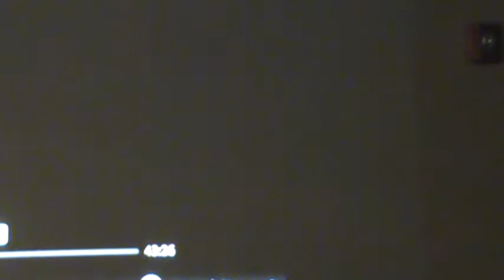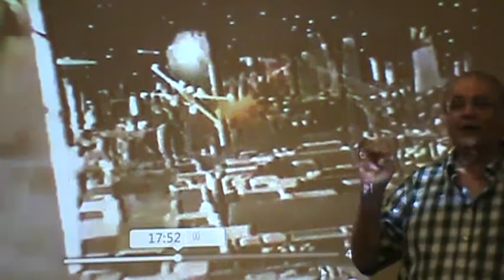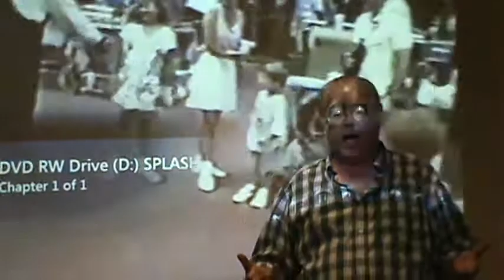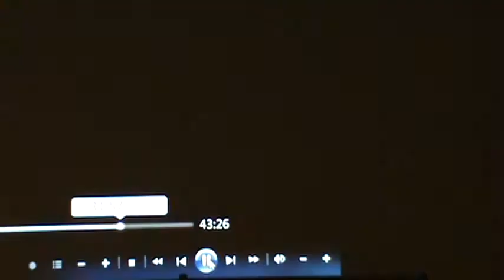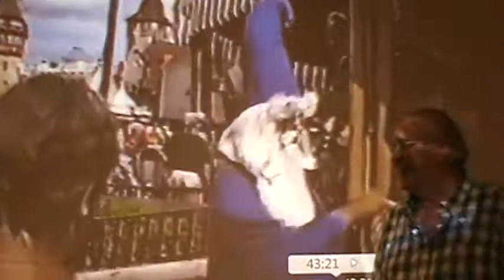PART 3 of 3 Disney Historian, Jim Korkis talks about Song of the South & Splash Mountain Attractions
on June 8, 2013 Disney Historian, Jim Korkis gave a talk to a group of Disney enthusiasts and Disney collectors at a Disney Fan Club meeting in the Walt Disney World area.